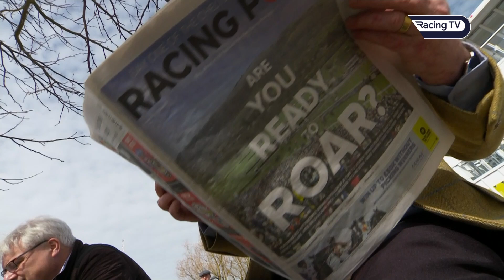CHAMPIONS of the Jumps Season 2021-22 - the highest-rated horses in the Anglo-Irish Classifications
A look back at the performances rated the best in their leagues across the jumps racing disciplines for the 2021-22 season.

2021/22 Best Hurdling performance 2m - Constitution Hill (170)

2021/22 Best Hurdling performance 2m3f - 2m 6 1/2f - Honeysuckle (165)

2021/22 Best Hurdling performance 2m7f + - Flooring Porter (164)

2021/22 Best Chasing performance 2m - Energumene and Shishkin (176)

2021/22 Best Chasing performance 2m3f - 2m 6 1/2f - Allaho (177)

2021/22 Best Chasing performance 2m7f + - A Plus Tard (180)